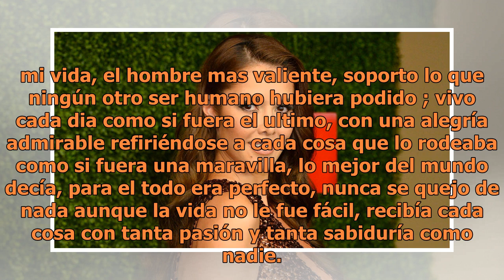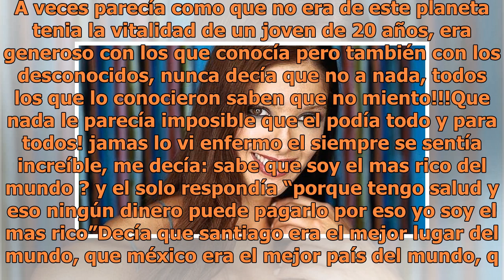Fallece padre de Marlene Favela y ella se despide con una conmovedora carta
Foto: AFP Marlene Favela es una de las actrices más queridas del espectáculo y la hemos visto actuar en diversas telenovelas en donde nos hemos percatado de su talento al momento de actuar. Lamentablemente, la actriz está pasando por uno de los momentos más tristes de su vida, ya que su padre fallec...